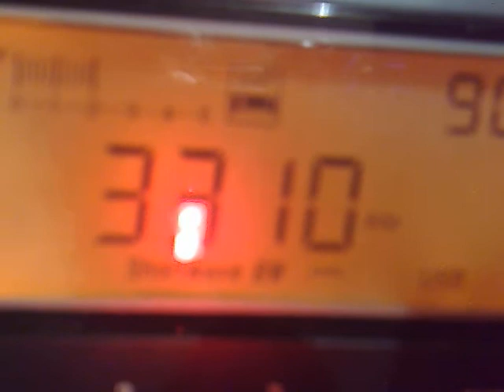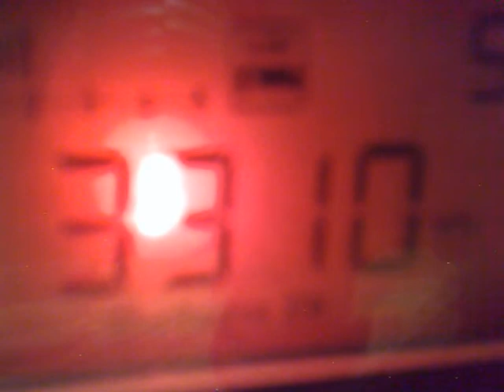270620125198_3310_Mosoj Chaski_Cochabamba_Bolivia_noise and usb_red.mp4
3310 kHz, 00:52 UTC - Mosoj Chaski, Cochabamba, Bolivia: noise reduction is possible in USB mode.